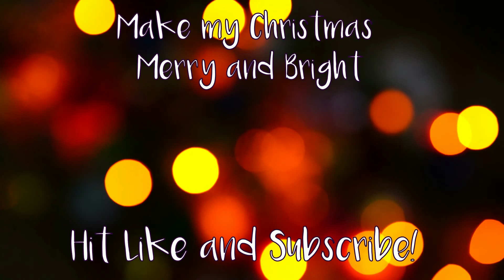Mediocre Books I read in 2021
I wasn't wowed with these. That's ok! Onward to the next read!

Social Media!